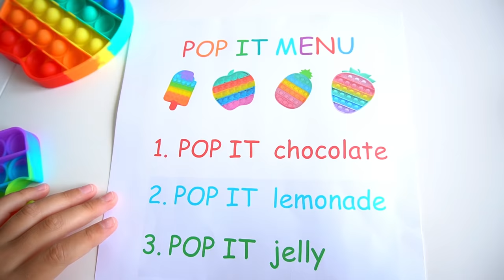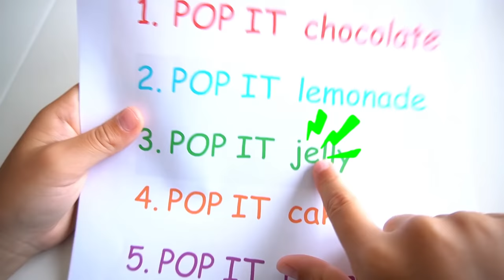Mark and stories about pop it - cars and toys for kids